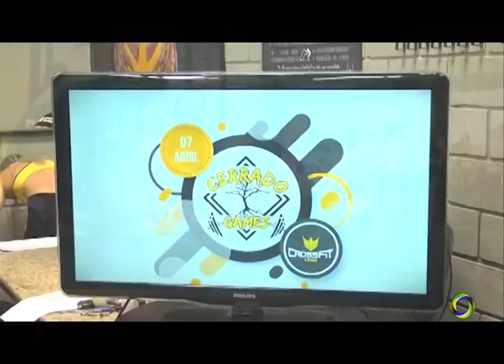Aniversário: 1 ano de Crossfit Unaí - Cerrado Games é Sucesso